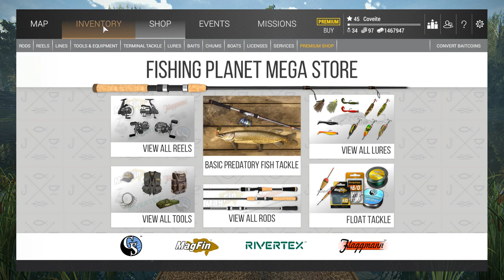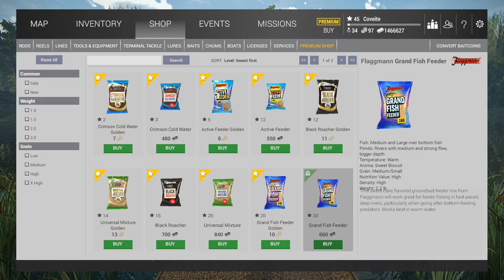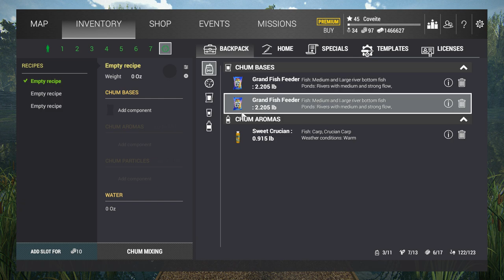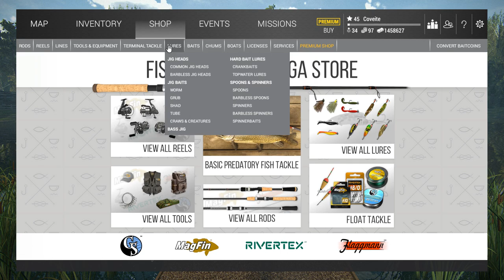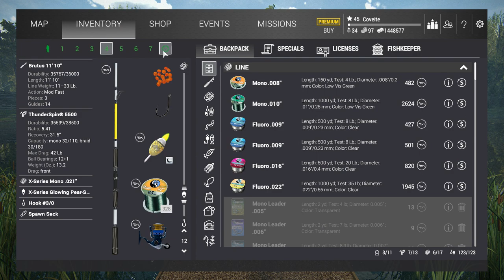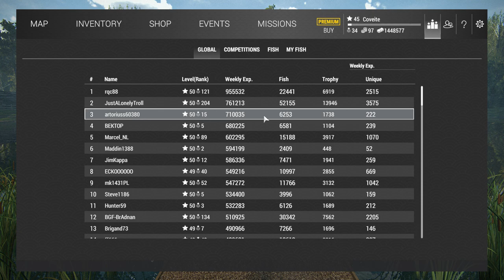Fishing Planet - Feeder Fishing San Joaquin Delta California